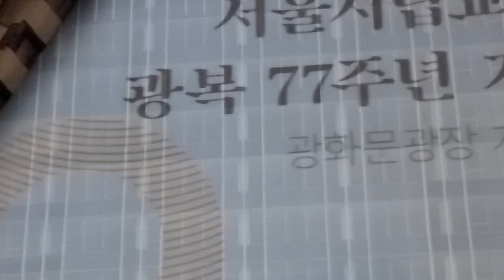광복77주년기념음악회4/4,교향악단역사,브람스,대학축전서곡,엘가,위풍당당행진곡, University Festival Overture, March, 서울시립교향악단,광화문@우리들TV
광복77주년기념음악회4/4 교향악단역사,브람스,대학축전서곡,엘가,위풍당당행진곡, Symphony Orchestra History, Brahms, University Festival Overture, Elgar, Majestic March, 광복77주년기념음악회4/4,서울시립교향악단,광화문#우리들TV